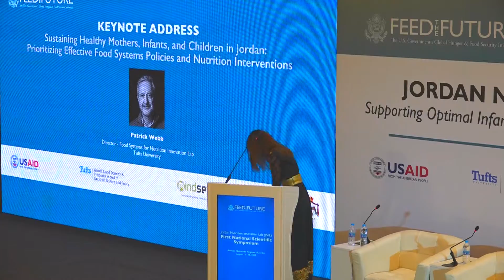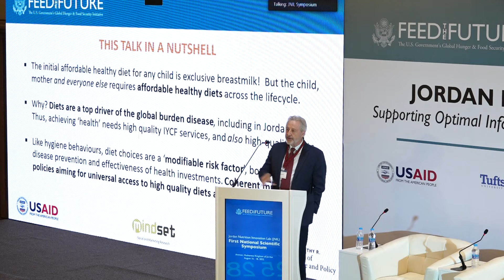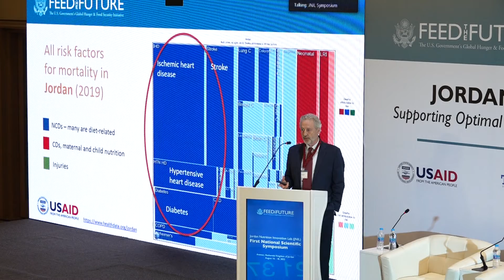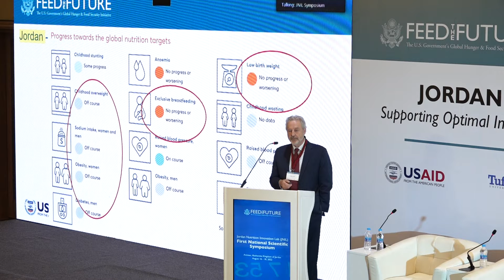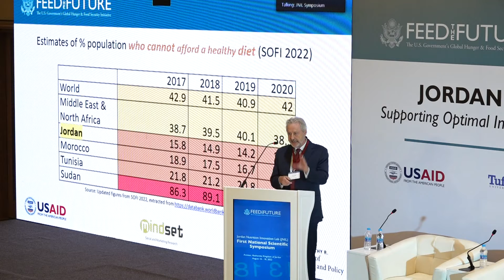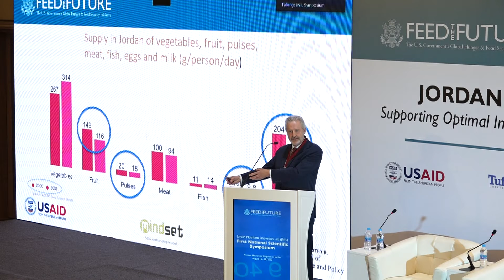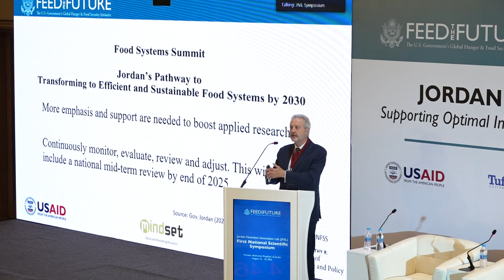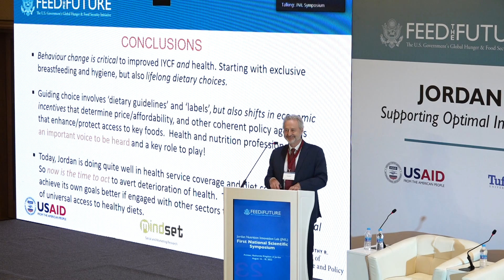JNIL Symposium 2022 | Day 1: August 16th | Keynote Address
Title: "Sustaining Healthy Mothers, Infants, and Children in Jordan: Prioritizing Effective Food Systems Policies and Nutrition Interventions" | KEYNOTE ADDRESS | August 16th, 2022

Speaker:
-Dr. Patrick Webb, Tufts University